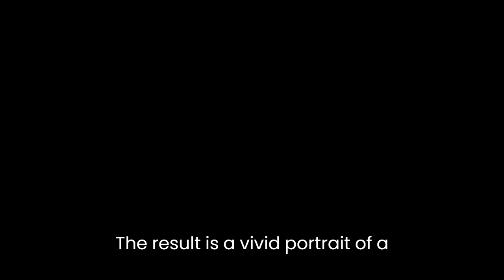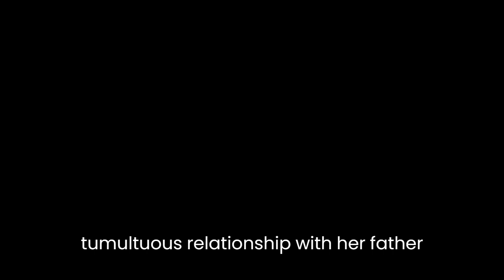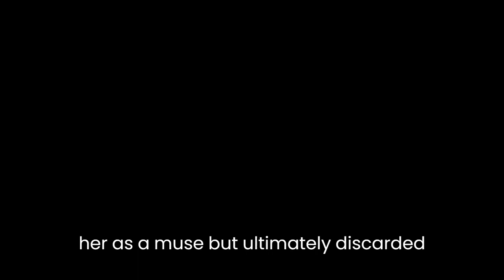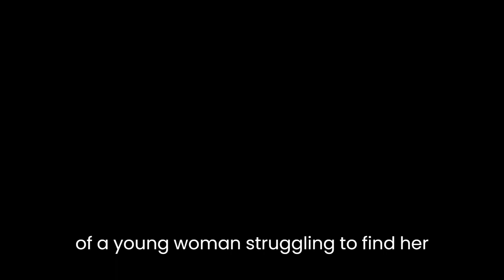"Edie: American Girl" By Jean Stein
"Edie: American Girl" is a biographical work by Jean Stein that chronicles the life of Edie Sedgwick, a young socialite and muse of the 1960s art scene. The book is based on interviews with friends and family members of Edie, as well as diary entries and letters written by Edie herself. The result is a vivid portrait of a young woman struggling to find her place in the world, while battling addiction and mental health issues.One of the key themes of the book is the tension between Edie's desire for fame and her longing for connection and love. Edie grew up in a wealthy family and was constantly seeking attention and validation. She moved to New York City in the early 1960s and quickly became a fixture in the art scene, where she was known for her beauty, charisma, and daring fashion sense. She befriended artists such as Andy Warhol, who saw in her a muse and inspiration for his work.At the same time, however, Edie struggled with feelings of emptiness and loneliness. She had a tumultuous relationship with her father and experienced sexual abuse as a child. She also struggled with addiction to drugs and alcohol, which exacerbated her mental health issues. As the book progresses, it becomes clear that Edie's quest for fame and attention is ultimately a way of coping with her deep-seated pain and trauma.Another important theme in the book is the role of gender and power in Edie's life. As a young woman in the 1960s, Edie was constantly objectified and sexualized by men in the art scene. She was also subject to the whims of powerful men like Warhol, who used her as a muse but ultimately discarded her when she became too much of a liability. At the same time, Edie had a fierce sense of independence and was determined to carve out her own place in the world. She was a feminist before the term even existed, and her struggles highlight the ongoing challenges faced by women in a patriarchal society.One of the most striking aspects of the book is its structure. Rather than presenting a linear narrative, the book is organized into a series of vignettes and interviews with people who knew Edie. This fragmented approach mirrors the chaos and instability of Edie's life, as well as the fragmented nature of memory and personal history. The book also includes photographs and reproductions of Edie's artwork, which add another layer of depth and texture to the narrative.Overall, "Edie: American Girl" is a powerful and moving portrait of a young woman struggling to find her place in the world. Stein's prose is lyrical and evocative, capturing the glamour and excess of the 1960s art scene while also exposing its darker underbelly. The book is a testament to the enduring legacy of Edie Sedgwick, who remains an icon of beauty, tragedy, and rebellion.